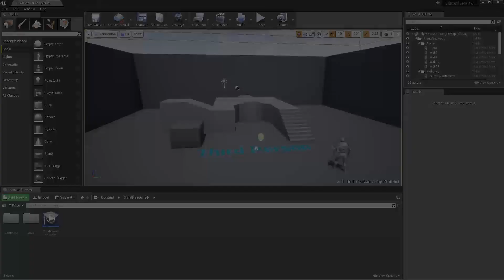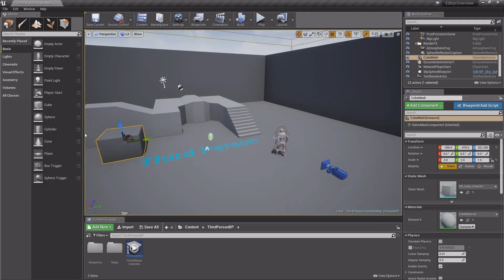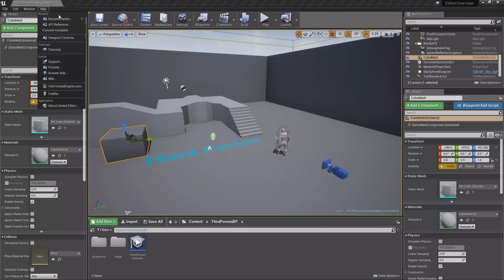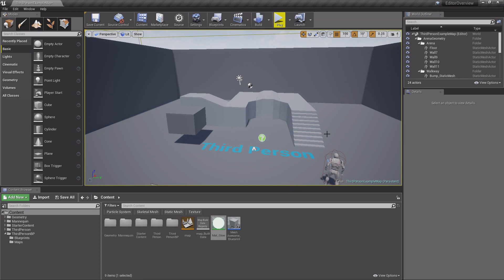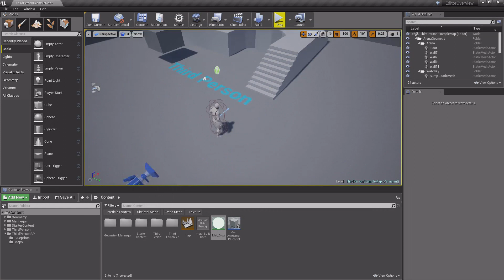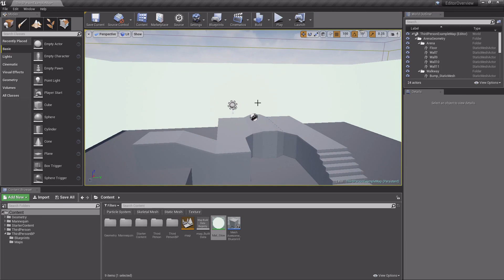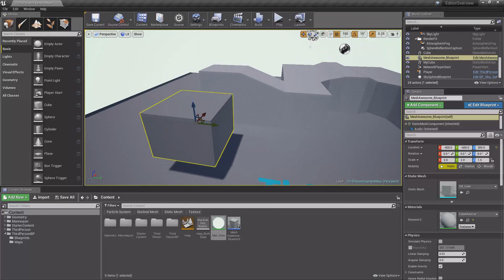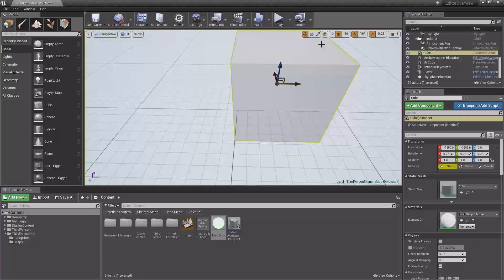Unreal Engine 5 Tutorial for Beginners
This beginner tutorial gives you the ability to learn the fundamentals of the Unreal Engine user interface and its components. After introducing you to the interface and functionality, you will learn important settings to adapt the UE Editor to your workflow.
Topics include:
• Introducing Unreal Engine;
• Learn Editor Basics;
• The Viewport;
• World Outliner;
• Details Panel;
• Modes Panel;
• Content Browser;
• Main Toolbar;
• General Settings;
• Editor Preferences;
• Project Settings;
• World Settings.